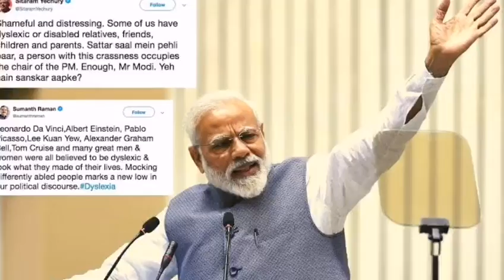Israel and India are Going to Make Future Alliance With Arab Countries - Haqeeqat Tv 786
India and Israel are now ready join a new alliance including Arab Countries against Pakistan and China. This is something we never seen before and now UAE and Saudi Arabia are the partners of Israel and India in Indo Pacific as well.

Contct For Brand Permotion : 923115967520